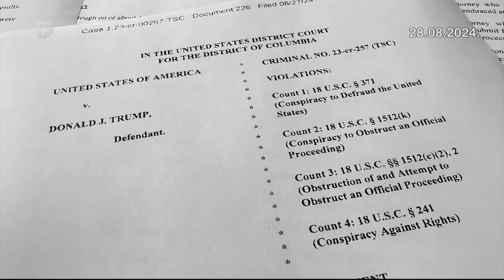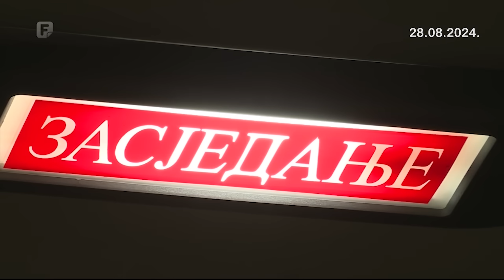Dnevnik 1 28.08.2024.